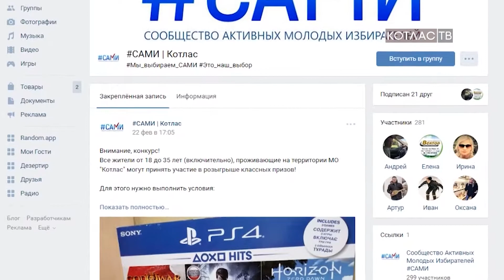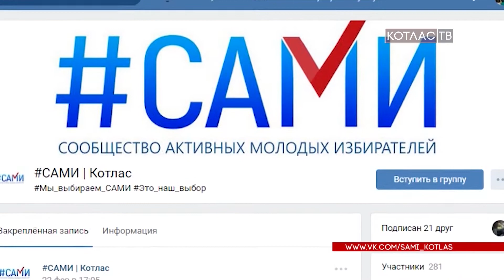Фотопроект САМИ 07 03 2018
В городе реализуется любопытный фотопроект, за участие в котором можно получить хорошие призы.